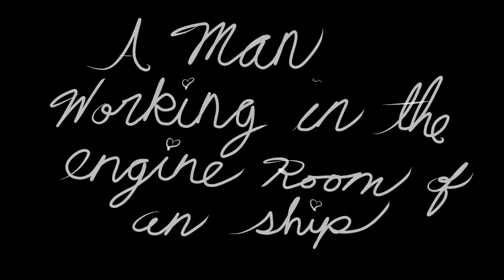CookieButt's Word of the Day: Donkeyman!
WOAH!! I'M ON FACEBOOK? CHECK IT OUT!

CookieButt’s Storytime!